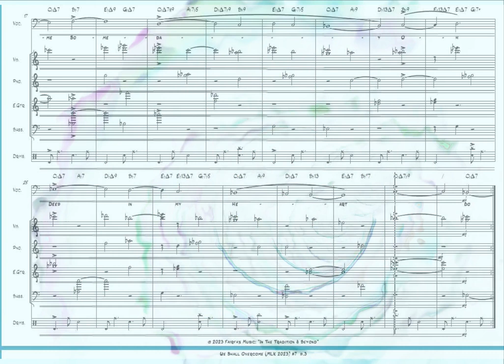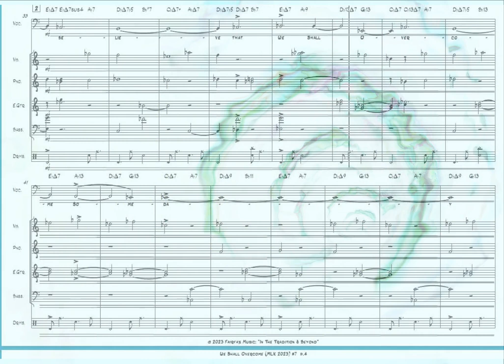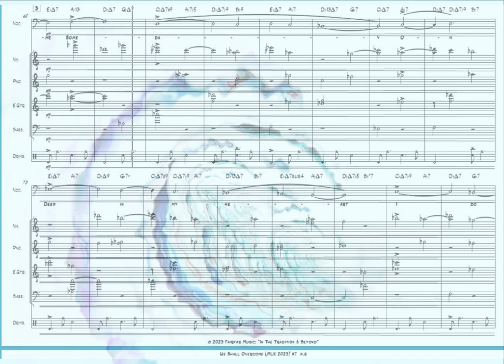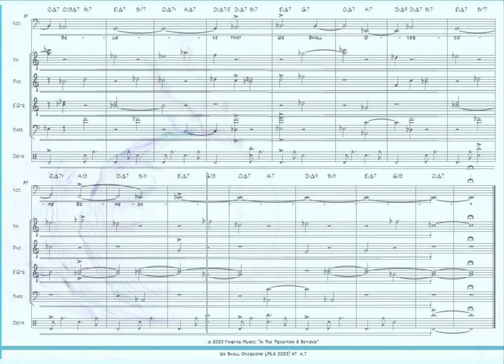We Shall Overcome (MLK 2023) #7